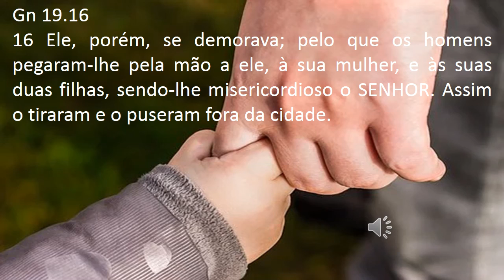Mateus 5 6